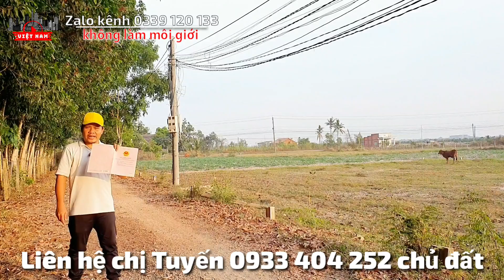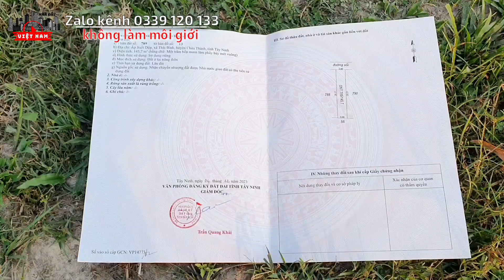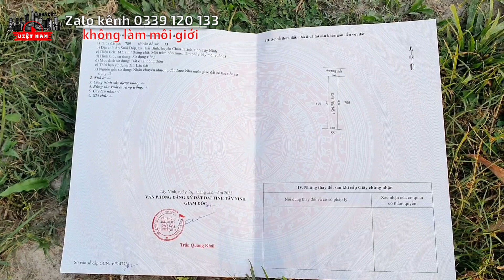Bán rẻ 3 lô đất 100% thổ cư cách đường nhựa 100m giá rẻ 390 triệu sổ hồng riêng Châu Thành Tây Ninh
Xem 3 lô đất 5x29 thổ cư 100% cách đường nhựa 100m bán giá rẻ 390 triệu ở huyện Châu Thành Tây Ninh

- Địa chỉ: ấp Suối Dộp, xã Thái Bình, huyện Châu Thành, tỉnh Tây Ninh
- Đất hướng Bắc
- Diện tích: 5x29. Tổng 145,7m2 đất ở tại nông thôn, có 3 lô liền kề